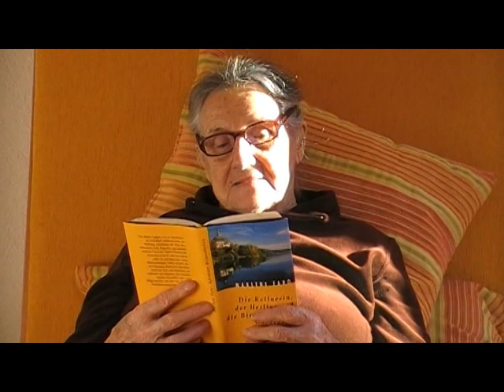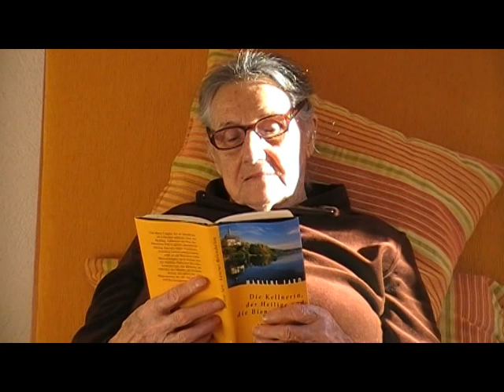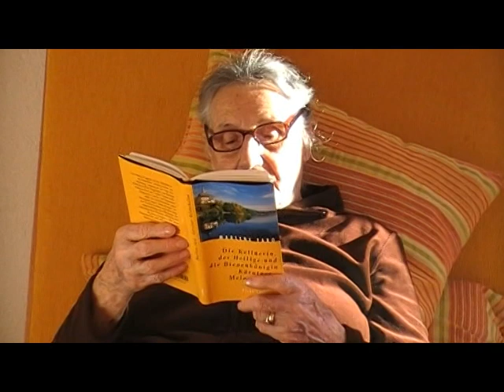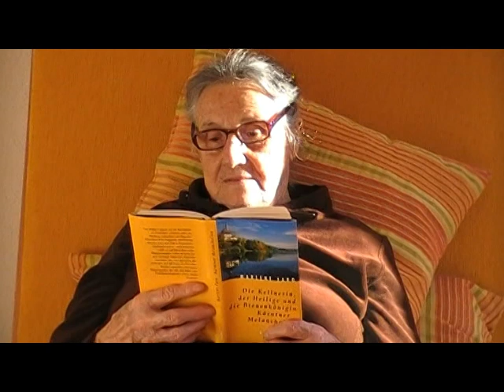2011-12-07-Maria Uschan-Lesung-Marlene-Faro.mpg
Marlene Faro beschreibt in ihrem Buch "Die Kellnerin, der Heilige und die Bienenkönnigin" den Nötscher Kreis so treffend, dass die Menschen vor dem geistigen Auge der Leserin lebendig geworden sind. Frau Hermine Wiegele, wie man sie als Mitglied des Nötscher Kreises erlebt, aber auch die anderen Personen von denen die Geschichte handelt.
Gelesen hat  Maria Uschan aus der Gemeinde Nötsch in ihrem 92. Lebensjahr. Man sieht, Begeisterung hält jung und teilt sich anderen mit.